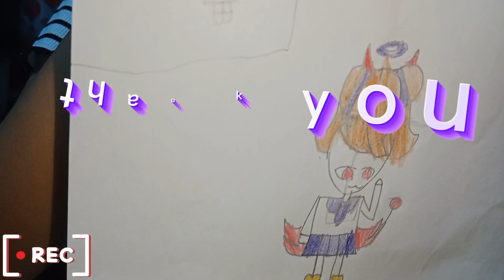art for baby's#assorted vlogs